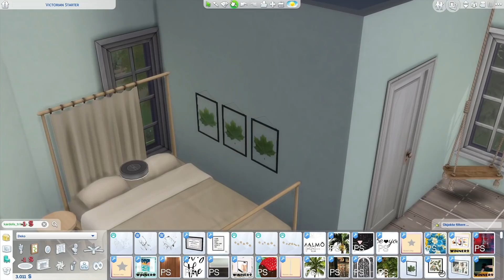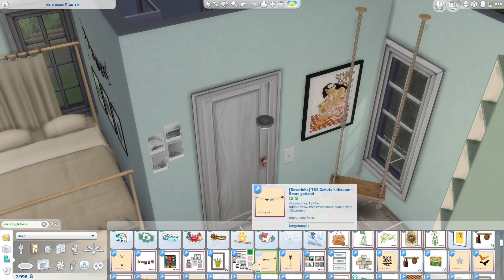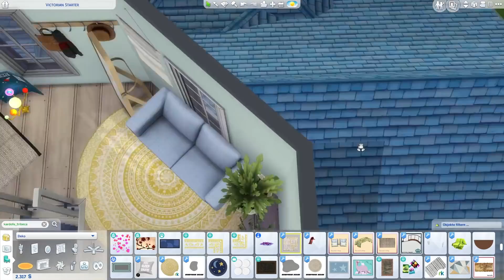Ganz viele Pflanzen! 🌿🪴 Tiana's neues Zimmer 😍 - Die Sims 4 Cinderella Legacy Part 41 | simfinity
(werbung)
♡ Facecam-Aufnahme (Elgato Camlink):